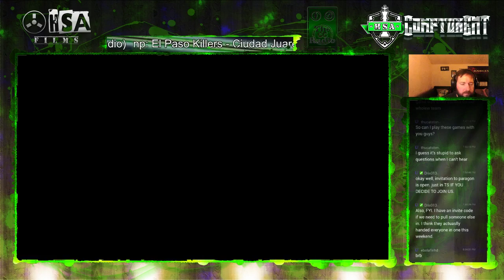Battleborn Mission 1 - ISAC (Main Boss)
Well... made it to the last boss... and beat him!!! Not bad for a first go through!